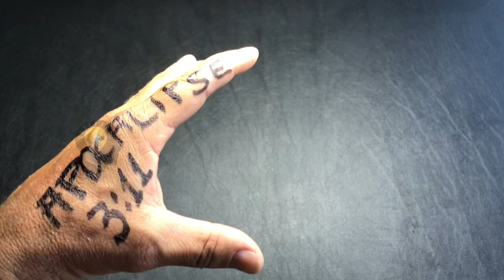A IDÉIA INTELIGENTE QUE VAI MUDAR SUA VIDA - IDÉIAS INCRÍVEIS 😃😃😃😃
INVENÇÕES CASEIRO e IDÉIAS INCRÍVEIS como esta e outras você encontra aqui.
          Nesse vídeo ensinamos COMO FAZER REGADOR CASEIRO PARA HORTA ou COMO FAZER REGADOR CASEIRO PARA PLANTAS onde usamos uma GARRAFA PLÁSTICA DE ÁGUA SANITÁRIA e uma COLHER.